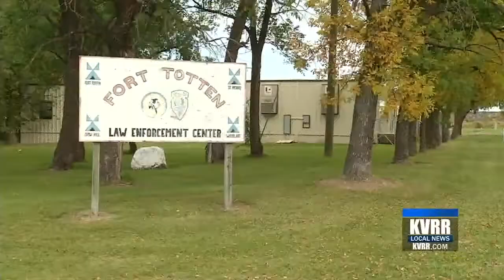KVRR Reports on Indian Affairs Committee Passing Spirit Lake Nation Legislation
North Dakota Senators Kevin Cramer and John Hoeven with North Dakota Representative Kelly Armstrong introduced legislation to return criminal jurisdiction to the Spirit Lake Nation for crimes committed on the reservation. The Indian Affairs Committee passed the legislation through the committee on Wednesday, July 24.